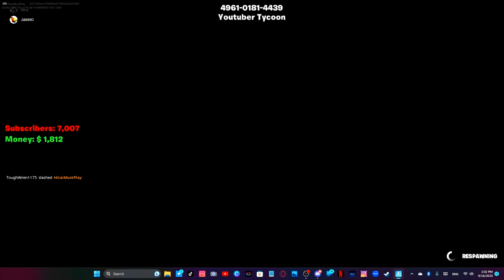I Became A Famous YouTuber!! Fortnite YouTuber Tycoon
I Played Fortnite YouTuber Tycoon With Jianho!

Featuring: Jianho
Game: Fortnite YouTuber Tycoon

Hi I'm Hitai, I Post Videos A Lot For Fun.
Enjoy This Video And Have A Great Day!